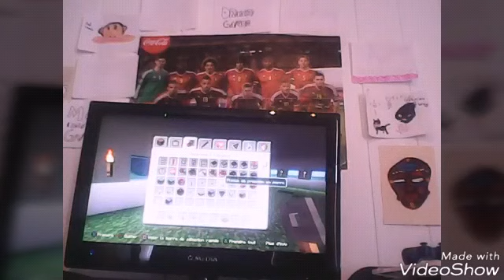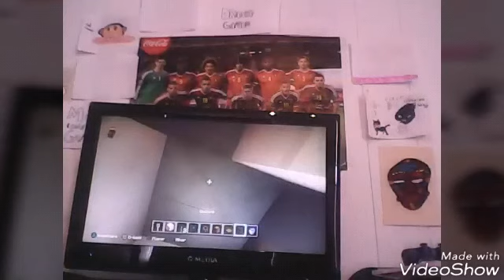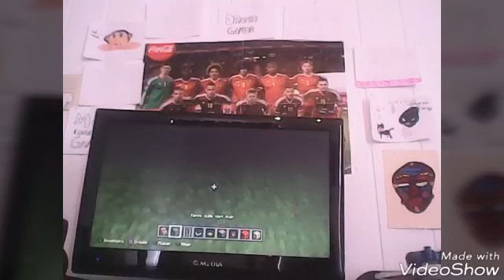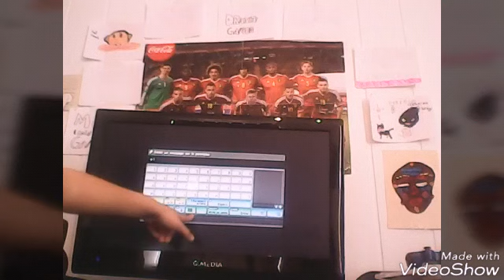Darkrp épisode 2